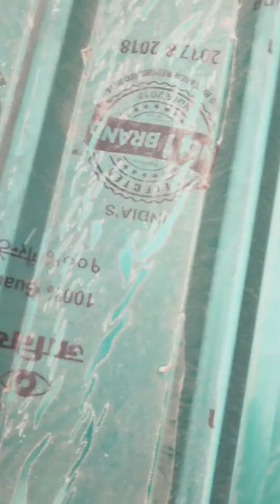HOW TO CARE METAL PROFILE SHEET | TATA DURASHINE | POLICARBONATE ROOF SHED | MAINTENCE REPAIRING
JAI JAWALA JI माता DOSTO APNE GHAR KE UPER DURASHINE KI ROOF LAGAI HI TO KUCH BAATO KA DHYAN RAKHNA HI JISSE APKI ROOF LAMBE TIME TAK चले

ROOF KE UPER KISI प्रकार का KACHRA NHI HONA CHAHIYE MITI NHI HONI CHAHIYE JISKE KARAN PANNI NIKLNE MAIN KOI RUKABAT HO